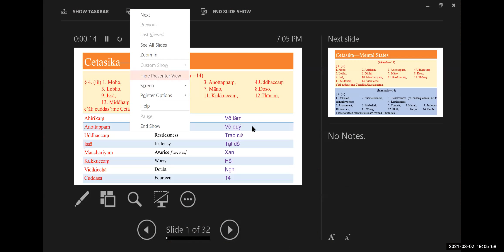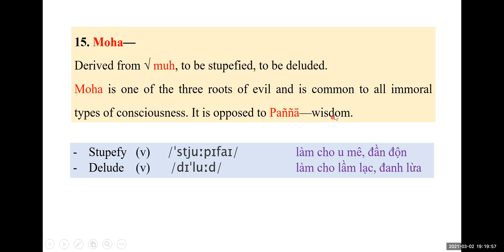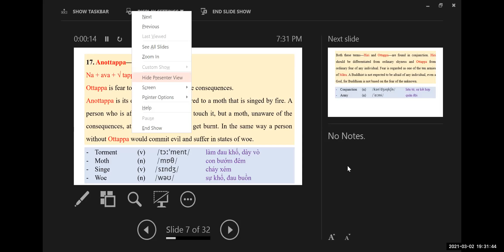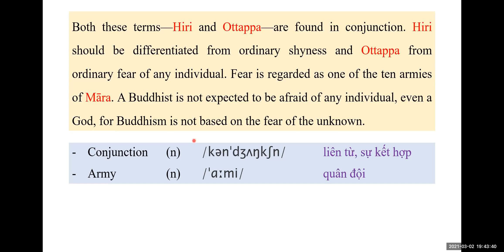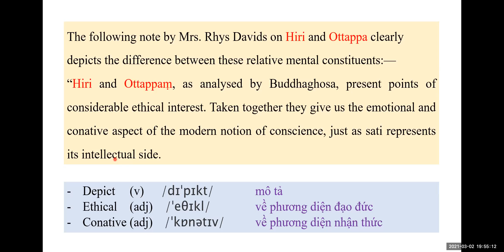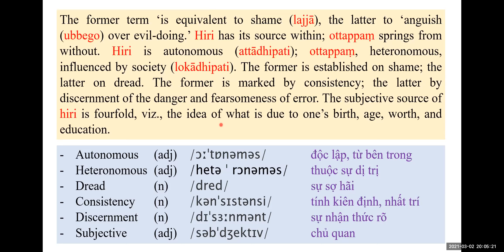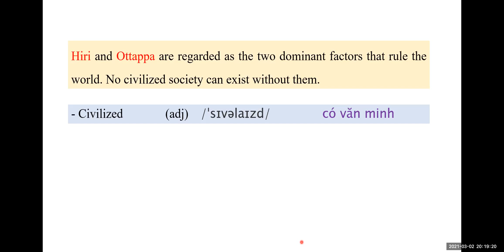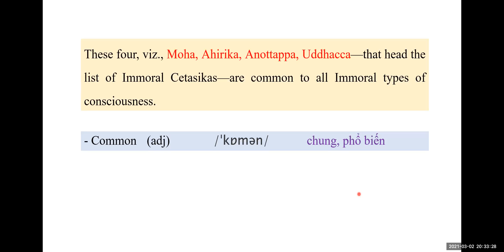Vi Diệu Pháp 25 Abhidhamma ( Pāli - Anh – Việt ) do Sư Cô Liễu Pháp giảng dạy ngày 2 tháng 3, 2021.